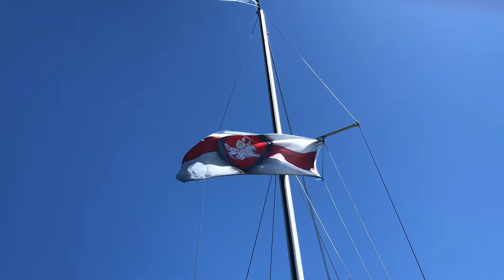БЧБ-флаг вышел к мосту Золотые ворота в Сан-Франциско